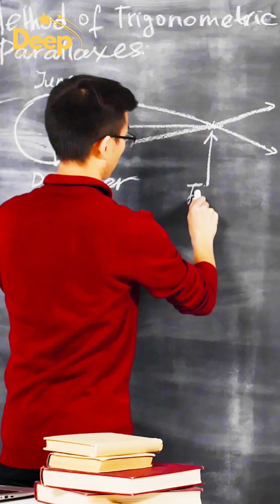Is This Alien Ocean World Hiding Life? 🌊👽 | Hycean Planets K2-18b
Hycean planets are a new class of exoplanets that could potentially support life. The term "Hycean" comes from "hydrogen" and "ocean," as these planets are believed to have thick hydrogen-rich atmospheres and vast global oceans. They are typically larger than Earth but smaller than Neptune, existing in a habitable zone where liquid water can exist. Due to their dense atmospheres, these planets could retain heat, making them capable of supporting microbial or complex life in their deep oceans.

One of the most intriguing Hycean candidates is **K2-18b**, an exoplanet orbiting the red dwarf star K2-18, about 120 light-years away in the Leo constellation. It is approximately 2.6 times the size of Earth and lies in the habitable zone. Recent studies suggest the presence of water vapor in its atmosphere, along with possible traces of life-supporting molecules like methane and dimethyl sulfide, making it a prime target for future exploration.

1)This video has no negative impact on the original works (It would actually be positive for them)
2)This video is also for teaching purposes.
3)It is not transformative in nature.
4)I only used bits and pieces of videos/audio to get the point across where necessary.

"Deep Space Dive" does not own the rights to the video/image clips used in this video.